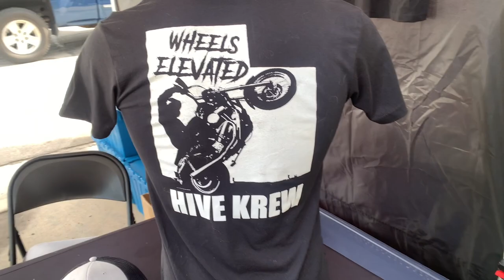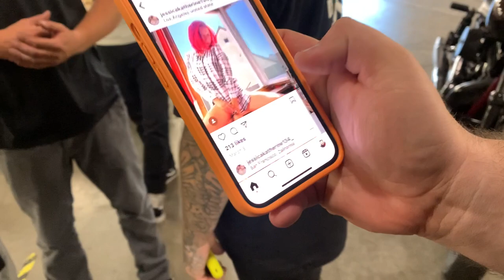Throttle Therapy Thursday Hive Krew x Utah Harley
In this episode, the team and I head over to Utah Harley for a Thursday night stunt show. ￼ I had to delete the majority of the footage due to copyright from music in the background, but still wanted to stay true to my weekly Vlog uploads. So if the Vlog seems a little patchy, that’s why. ￼